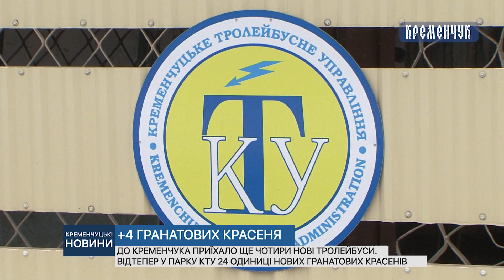До Кременчука приїхало ще чотири нові тролейбуси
До Кременчука приїхало ще чотири нові тролейбуси. Відтепер у парку КТУ 24 одиниці нових гранатових красенів